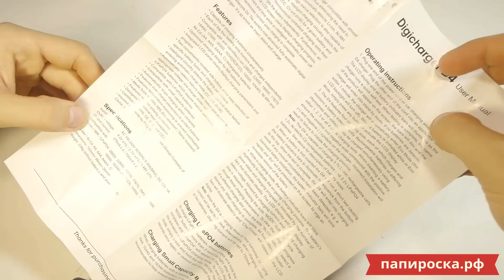Nitecore SYSMAX Digicharger D4 - инструкция от Папироска.рф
Зарядное устройство Nitecore SYSMAX Intellicharger D4 - новейшее зарядное устройство с дисплеем и автоматическими профилями зарядки.